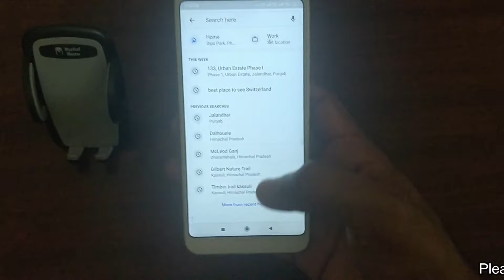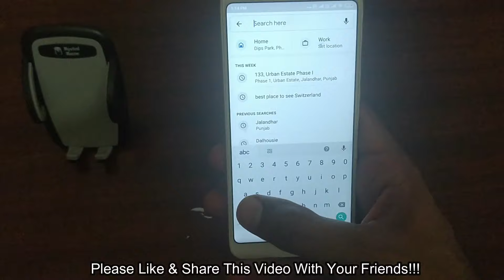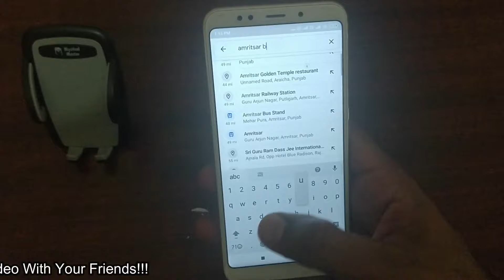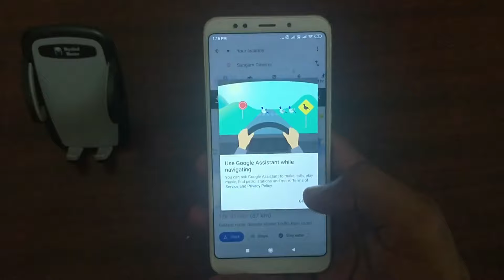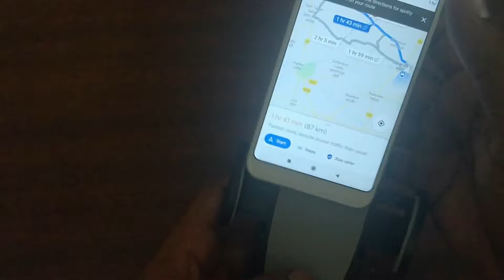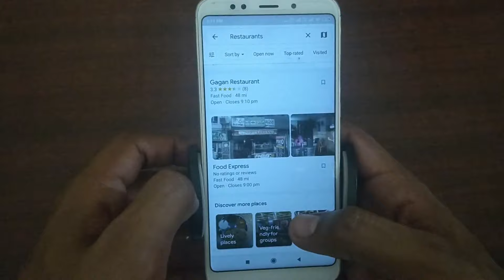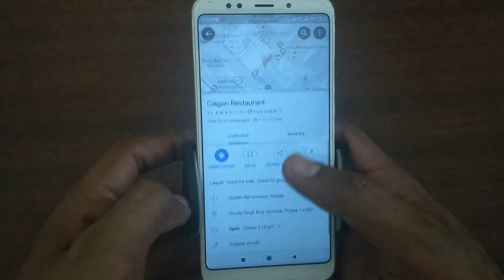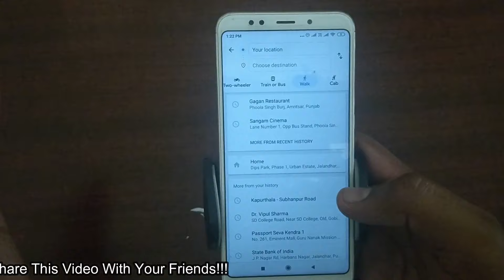गूगल मैप का उपयोग कैसे करें | How to use Google Maps for Navigation in Hindi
गूगल मैप का उपयोग कैसे करें | How to use Google Maps for Navigation. गूगल मैप का उपयोग करने के लिए टिप्स. how to use google maps on on android and iphone online.
Es vidoe mein mein aapko bataun ga ke google maps ko kaise use karna hai, with all latest updates 2019.
Aap google maps to gps navigation ke liye use kar sakte hai. Maps se aap kisi bhi location ka distanxe pata kar sakte hai, aur raste ke bare mein jankari le sakte hai. Aap google maps se apne aas pass koi bhi jagah jaise ke restaurant atm petrol pump hospital ka pata laga sakte hai. Esme aap ko jagah ke janakri pata chal jyege.